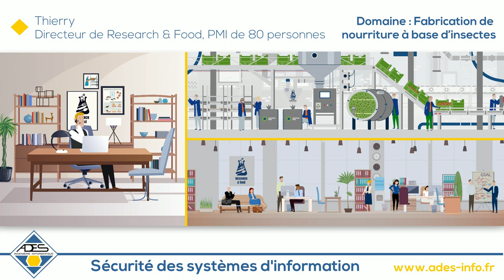AUDIT DE SECURITE INFORMATIQUE -ADES